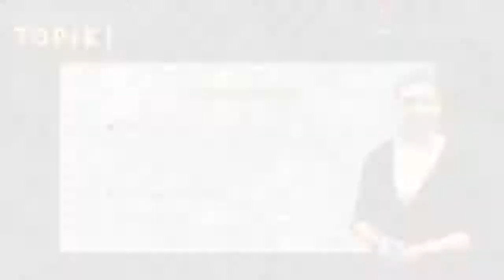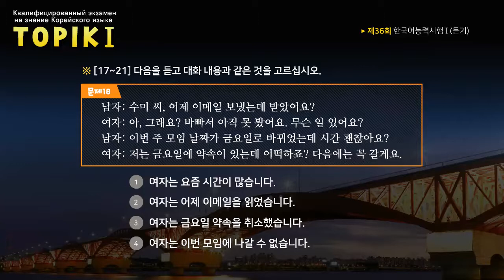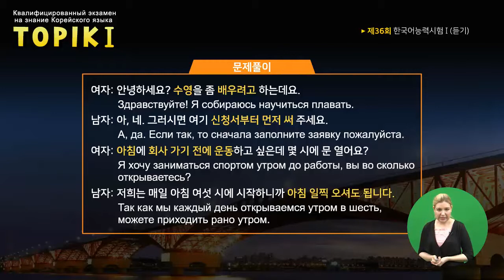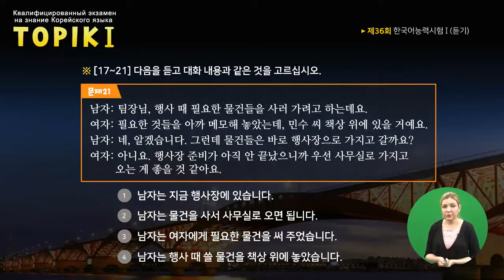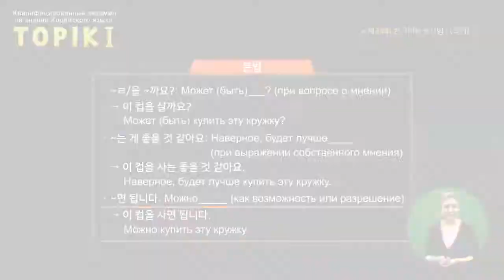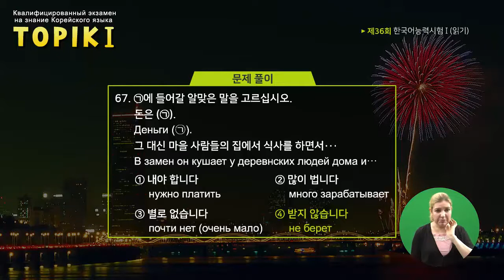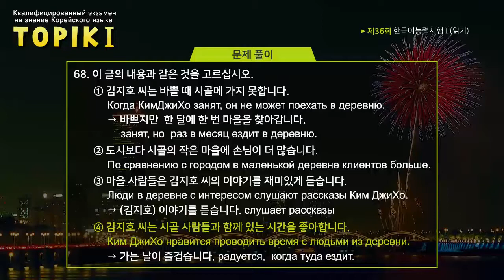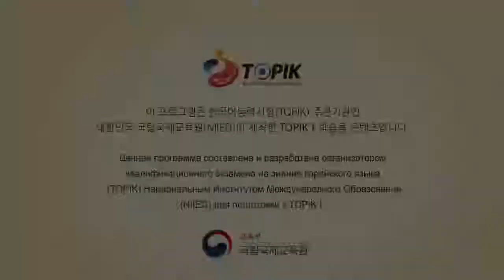TOPIK I Russian 05